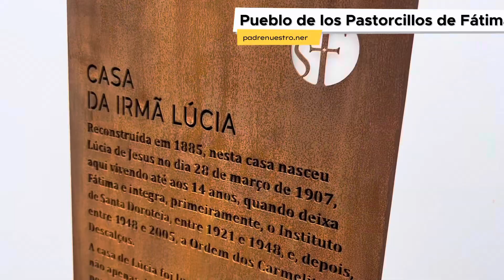✔️ Descubre el PUEBLO de los 3 PASTORCILLOS de FÁTIMA en Portugal